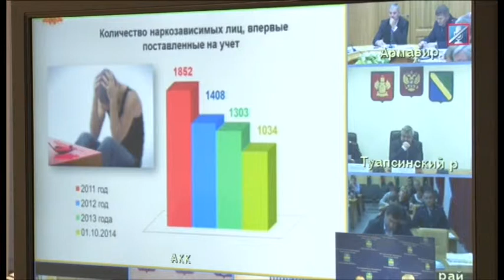Итоги борьбы с наркоманией 2014 года